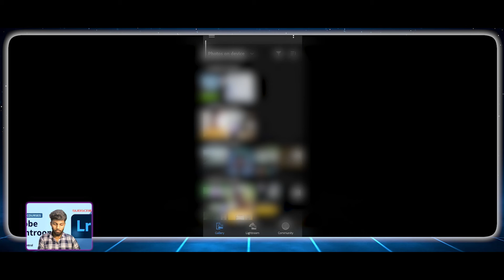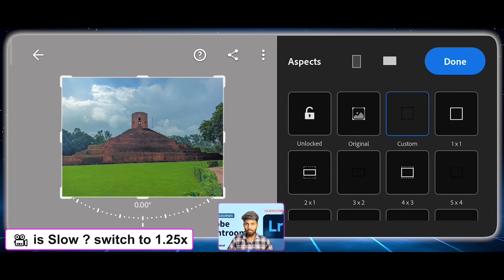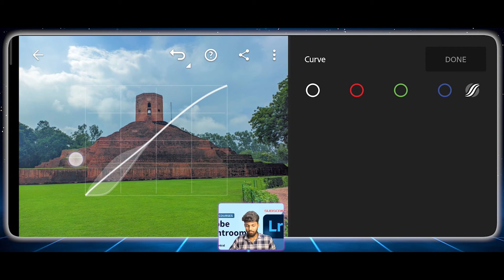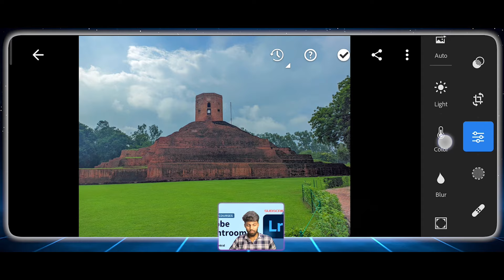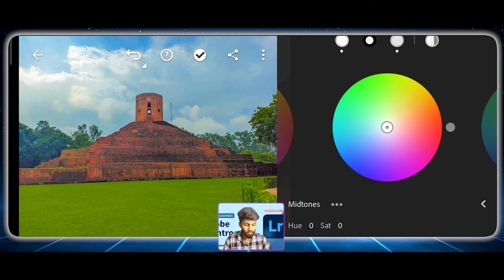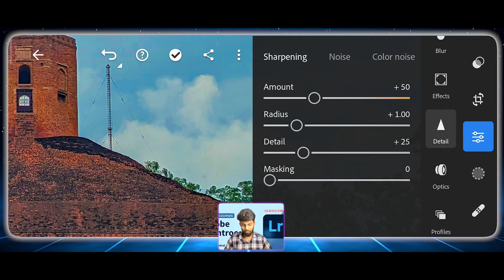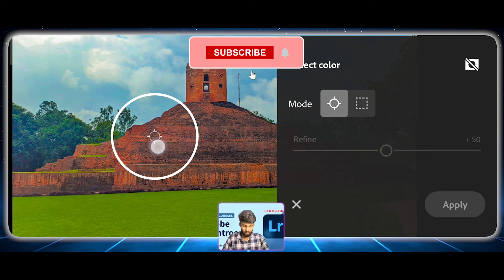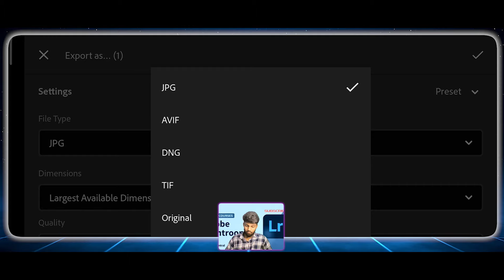Lightroom mobile tutorial in Hindi (2024) | Complete Lightroom Mobile Crash Course in 12 minutes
In this video, I'm going to explain Adobe Lightroom and how you can use this great software and mobile application in your photo/thumbnail editing and any kind of project also to improve your image editing skills this software helps you to create great graphics and in colour grading to images.

Cooling Pad
Phone(For camera)

chapters-
0:00 Introduction
00:35 introduction
03:35 interface
11:05 Edit & colour grading
12:48 Outro & pls like👍 the video